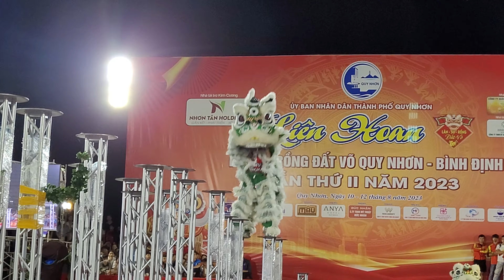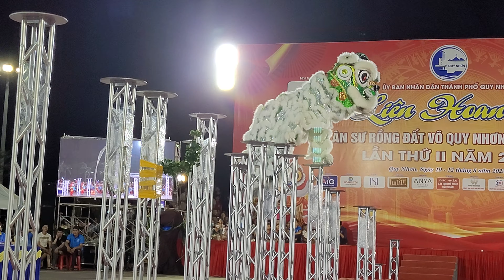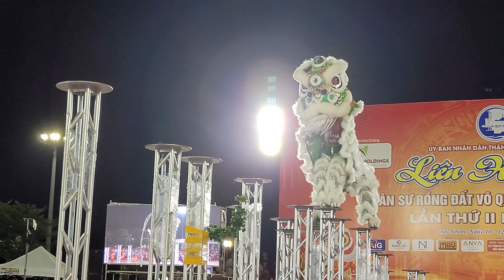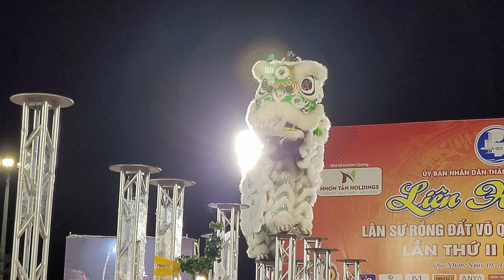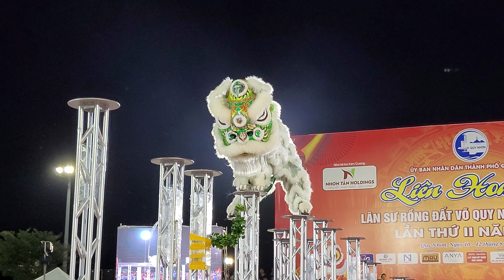TÉ CHÀNH PHÚT CUỐI 😢 | LSR TUẤN NGHĨA - ĐÀ NẴNG | LION DANCE CHAMPIONSHIP | 2023年第2届 歸仁越南狮王争霸战